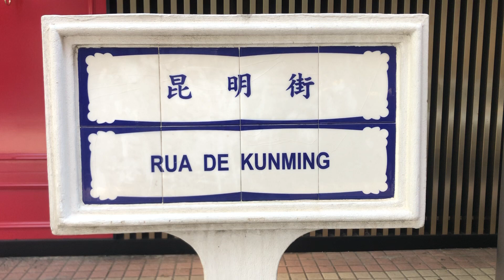Rua de Kunming 昆明街 Macau One Minute 澳門一分鐘 (01247)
Rua de Kunming 昆明街 Macau One Minute 澳門一分鐘